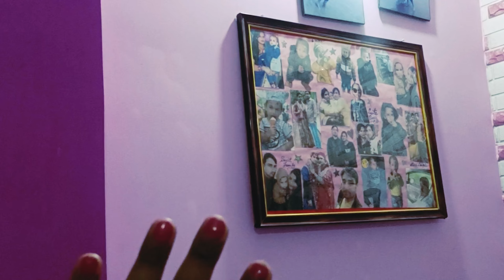New flower vase 🏺🌹aur maine mangwaya new bedsheet 😍👍